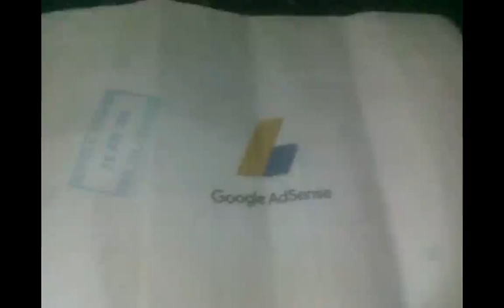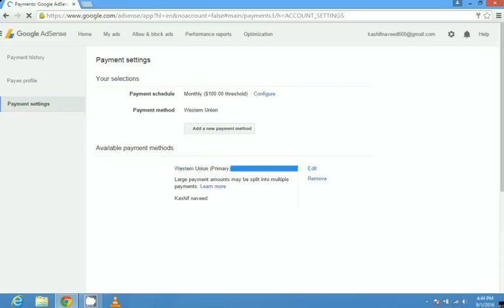how to make 50 dollars a day in youTube urdu/hindi 2016 latest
how to make 50 dollars a day in youtube by kashif naveed.
how i make 50 dollars a day in youTube urdu/hindi 2016 latest .
youtube make money in urdu,sports ,hacking ,computer expert ,google money ,make money 2016 ,2017 latest ways to make money .
Thanks!